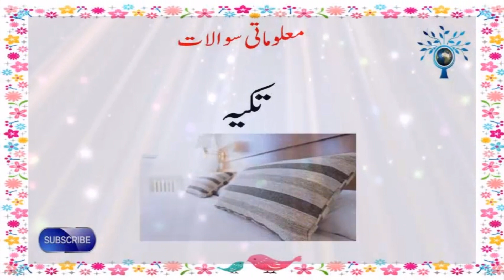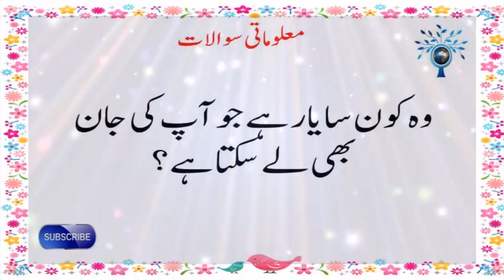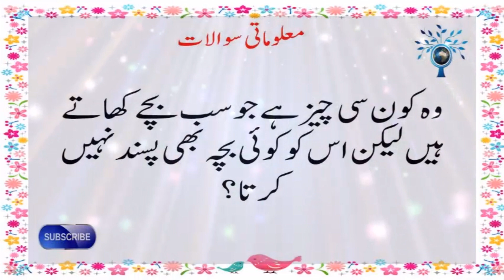Riddles in urdu | paheliyan in urdu | jasusi paheliyan | Paheliyan in urdu & hindi # 24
Is video main ap sy dilchasp or malomati sawalaat pochy jaye gain.General knowledge or islamic information par mushtamil ye paheliyan intehai dilchasp hai.Mazeed malomati videos daikhny k liye humary channel ko subscribe karain.Shukriyan
Riddles in urdu || paheliyan in urdu || Paheliyan in urdu & hindi || general knowledge || Part 24